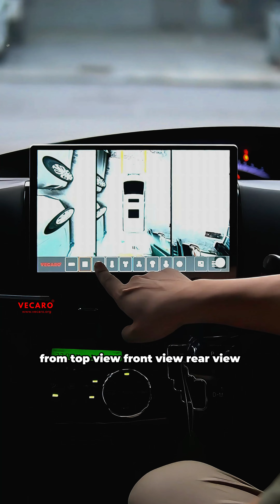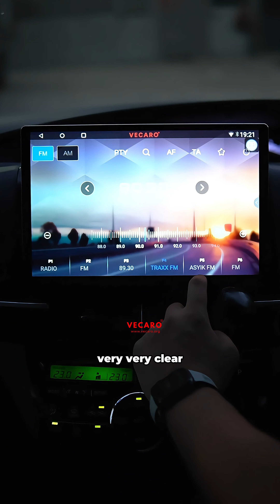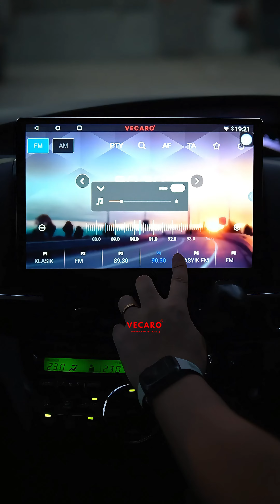Afraid of Parking with Insecurities? We have Live Tracking Feature for your Car !!!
Live tracking feature + other functions on our 13 inch Tesla Style Android Player !!!

PM us for more details
VECARO KL HQ
Location: 39, Jalan 6/118C, Kuala Lumpur
Monday - Sunday 10am - 6pm
ᴏᴜʀ sʜᴏᴡʀᴏᴏᴍ ʟᴏᴄᴀᴛɪᴏɴ :-
VECARO HQ -̴-̴-̴-̴-̴-̴-̴-̴-̴-̴-̴-̴-̴-̴-̴-̴-̴-̴-̴-̴-̴-̴-̴-̴-̴-̴-̴-̴-̴-̴-̴-̴-̴-̴-̴-̴-̴-̴-̴-̴-̴-̴-̴-̴-̴-̴-̴-̴-̴-̴-̴-̴-̴-̴-̴-̴-̴-̴ ᴄᴏɴᴛᴀᴄᴛ ɪɴғᴏʀᴍᴀᴛɪᴏɴ